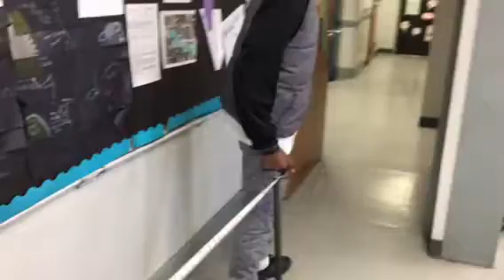Gino simple machine makes work easier